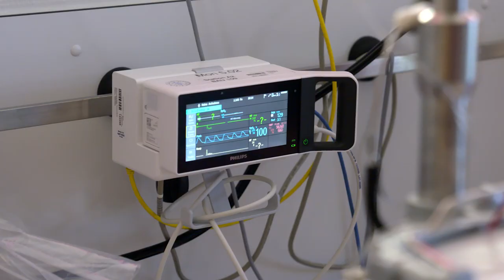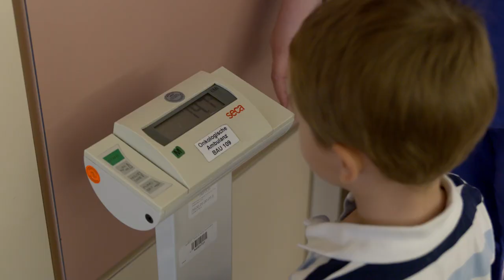Rheinland-Pfalz beliebteste Pflegeprofis 2021 - Kinderonkologisches Zentrums, Unimedizin Mainz | PKV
Gute Stimmung und viele glückliche Gesichter: Das Team der Kinderonkologie der Unimedizin Mainz ist als rheinland-pfälzischer Landessieger im Wettbewerb „Deutschlands beliebteste Pflegeprofis 2021“ ausgezeichnet worden. AlexanderSchweitzer (SPD), der rheinland-pfälzische Minister für Arbeit, Soziales, Transformation und Digitalisierung hat das Siegerteam bei einer Feierstunde im Kurfürstlichen Schloss ausgezeichnet. Der Verband der Privaten Krankenversicherung (PKV) war durch seinen Direktor FlorianReuther vertreten.